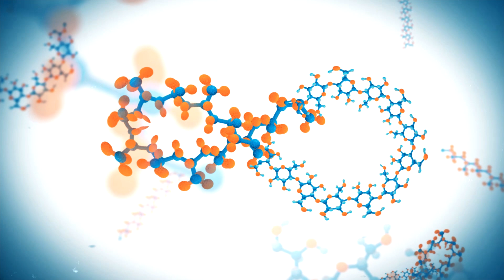The Most Climate Positive Material on the Market | UBQ Materials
General introductory video giving a glimpse of the problem and how UBQ can be part of the solution toward and accelerated transition to a circular economy.

"Waste is one of the single biggest challenges to civilization. Two billion tons of waste are produced globally each year, 80 percent of this waste is dumped in open landfills, polluting our rivers, our lakes and our oceans, and only four percent out of it will be recycled. The problem is even bigger as landfills generate eight percent of our world total carbon emissions. As population grows, and economic conditions improve, the problem grows exponentially. At UBQ we developed a revolutionary solution to the waste epidemic. We have redefined waste disposal and eliminated waste related pollution and unlocked the immense value inside waste. So what is the UBQ solution? What we can tell you is the base of our patents. We take all your household garbage, the organic parts like food residues, garden trimmings and dirty cartons, the unsorted packages and mixed plastics. And instead of dumping it to the landfill, we convert it into a new material. During the UBQ conversion process, the heterogeneous stream of materials is reduced to its more basic natural components that reconstitute and bind together into a new composite sustainable material. The UBQ™ material. All this through a clean, energy efficient and commercially viable process.
What is UBQ™ material? You ask. It's a new bio-based climate positive, worldwide patented material that can be used in existing industries for the manufacturing of thousands of products. It is clean, sustainable and cost effective and it is also recyclable. The greenest thermoplastic material on the planet. We provide the missing link between waste disposal through to new product manufacturing, transitioning from a linear extraction and consumption model that exhausts our natural resources to a truly circular economy.
Brilliant minds are behind this breakthrough development. We are proud of our team. UBQ™ inside products are a real and available solution, using it simply makes sense. For us, for the planet and our future generations. UBQ, everything matters."